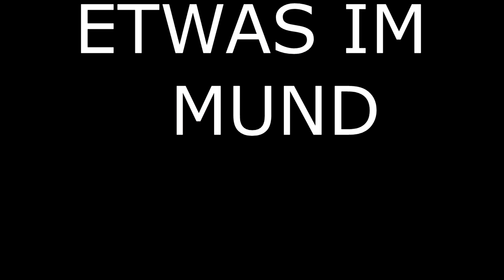GURKEN WELT die ZERSTÖRERIN | Shortii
▬▬▬▬▬▬◄ÖFFNEN►▬▬▬▬▬▬▬

▬▬▬▬▬▬◄WICHTIG►▬▬▬▬▬▬▬
╠●MITSPIELER: -_-

▬▬▬▬▬▬◄WICHTIGE DATEN►▬▬▬▬▬▬▬
╔●TS-IP: mcclassic.de
╚●SERVER-IP:

▬▬▬▬◄PC/PROGRAMME/SETUP►▬▬▬▬
╔●PROGRAMME: OBS/Sony Vegas Pro14/Audacity

╚●TeamSpeak: mcclassic.de

▬▬▬▬▬▬ ◄KANAL INFOS► ▬▬▬▬▬▬▬
Auf meinem Kanal kommen V-Logs, Stories, Trolling
und mehr. Lass doch ein abo. da um das alles nicht zu
verpassen. Ich freue mich schon auf dich :D